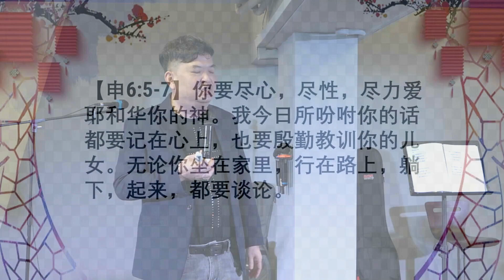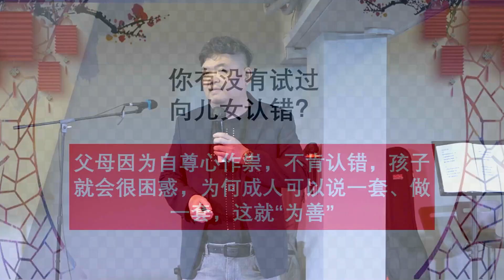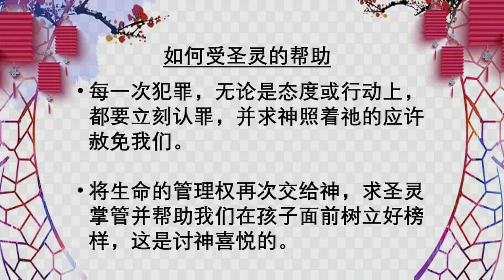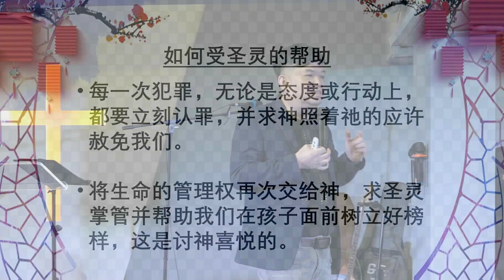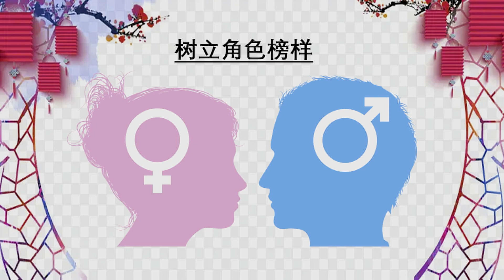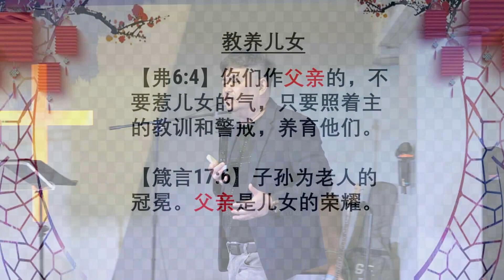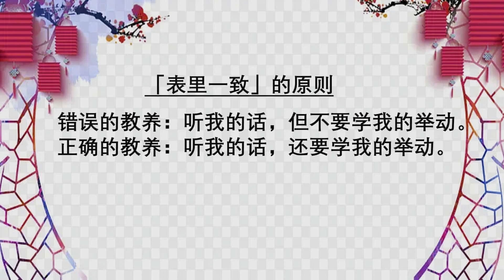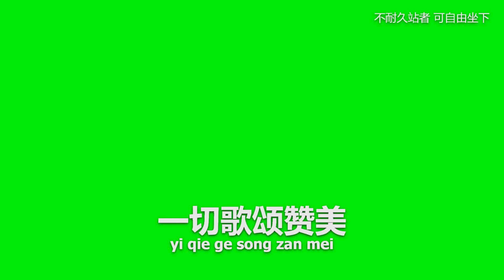04/02/2024 《以身作则》- 林万兴牧师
大复兴神召会地址:
165-4-7, Wisma Mutiara, Jalan Sungai Besi, Kuala Lumpur, Malaysia, 57100

主日聚会:
星期六 8:00pm
星期日 10:30am

爱心奉献:
Public Bank
GREAT REVIVAL CHURCH A/G